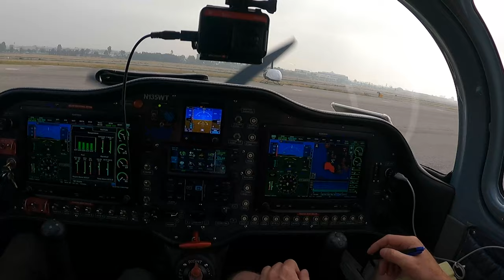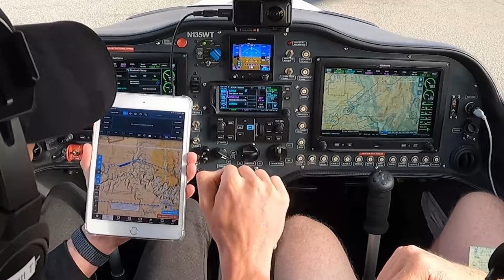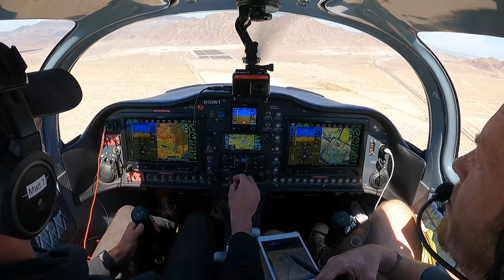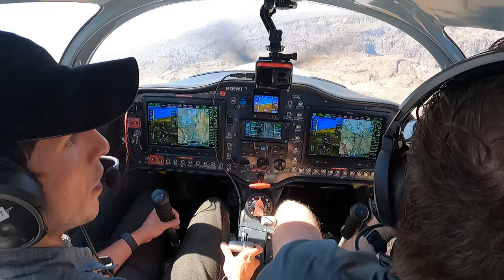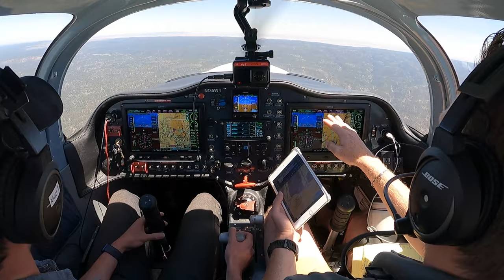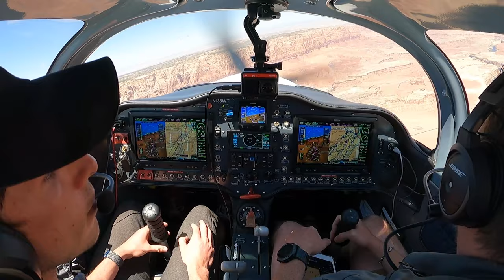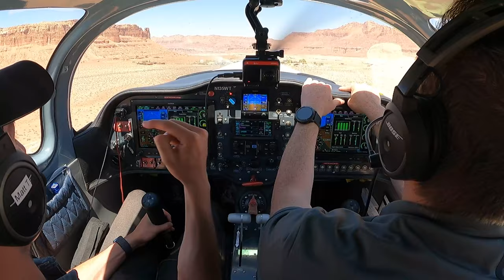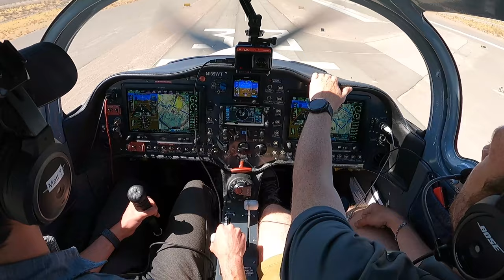Flying Corridors Over The Grand Canyon? How to Fly Them in The Sling TSi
This week, watch Matthew and Travis fly over the Grand Canyon! You’ll see where the VFR corridors are, what the identifiers/waypoints mean, and how we flew them in the Sling TSi!